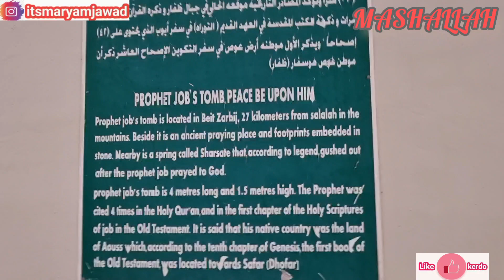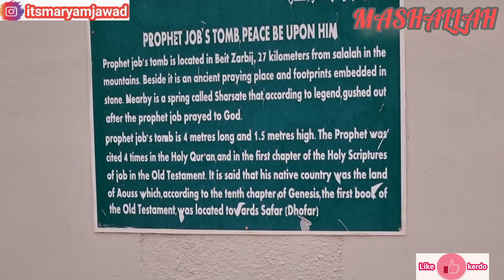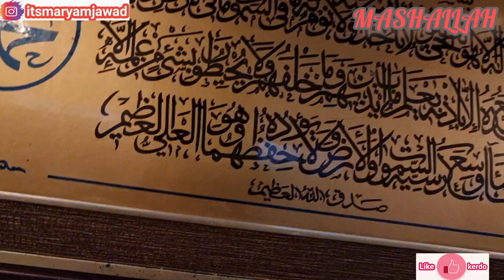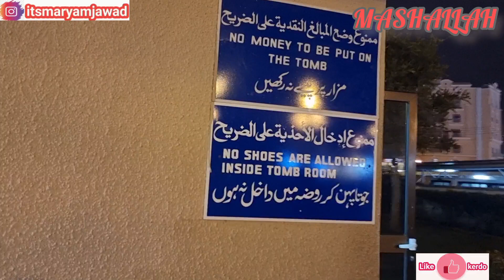Hazrat Ayub & Hazrat Imran ka Mazar || Salalah Oman || Travel Vlog || Vlog 92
Nabi Ayub ka Roza Mubarak or shifa ka Chashma Salalah oman Prophet JobsTomb

Bindass Kavya Family Summer Vacation Trip Starts Yaha mere life k 1st Periods aye the

Family Trip Vlog Part - 1 |Travel Vlog | Vacation Vlog | Journey with Naureen| Canada

Baku Azerbaijan  vlog 25 may-2023

Your qouries

salalah oman
salalah tourist places
salalah oman malayalam
salalah oman city
salalah oman road trip from dubai
salalah airport
salalah in june
salalah khareef season
salalah allah muhammad
salalah city
salalah oman city
salalah oman malayalam
salalah oman vlog
salalah oman wandering foodie
Ducky Bhai
Shagufta Ejaz
salalah oman city tour
salalah oman malayalam vlog
Sistrology
salalah oman kerala
salalah oman tourist spot
hazrat ayub ka mazar
hazrat ayub ansari ka mazar
hazrat ayub ansari ka mazar kahan hai
Anya Ali Hamza
travel vlog shorts
Rashida Malik
road trip from dubai to salalah
road trip from dubai to oman
road trip from dubai to qatar
road trip from dubai to fujairah
road trip from dubai to bahrain
road trip from dubai
road trip dubai to saudi arabia
road trip dubai to muscat oman
road trip from riyadh to dubai
hatta day trip from dubai
salalah
hazrat ayub
hazrat ayub as
hazrat ayub ka waqia
hazrat abu ayub ansari
hazrat ayub ka sabar
hazrat ayub as ka sabar
prophet hazrat ayub  mazar salalah
hazrat ayub alaihis salam
ayub
hazrat ayub ansari
hazrat ayub ka roza
hazrat ayub as ki qabar mubarak
hazrat ayub alaihis salam ka kissa
hazrat ayub alehissalam ka waqia
hazrat ayub a s
tomb of hazrat ayub ansari
hazrat ayub as ka qisa
hazrat ayub wife

Music
Sunset (Prod. by Lukrembo)
Link: C. (no copyright mus...